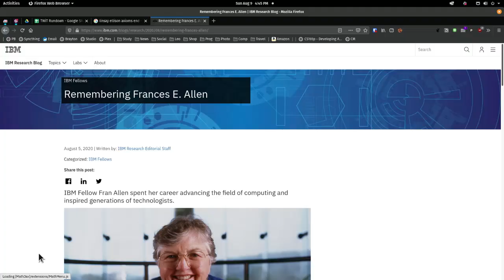We Love Frances Allen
RIP Frances Allen, one of IBM's most noteworthy programmers. Take a moment to learn about her.

On This Week in Tech, Leo Laporte, Father Robert Ballacer, Rene Ritchie, and Lexy Savvides pour one out for a great compiler.

For more on this story and many others, watch This Week In Tech Episode 783